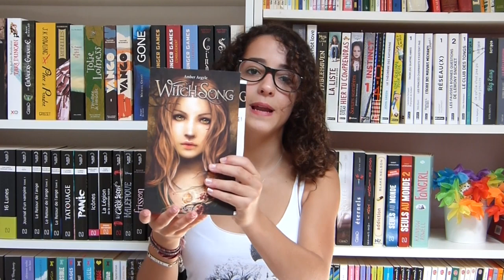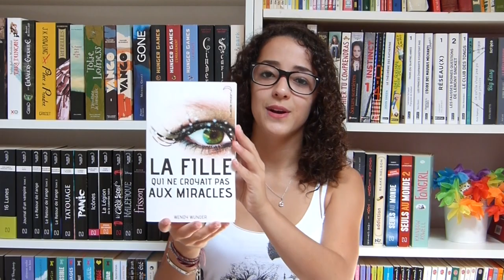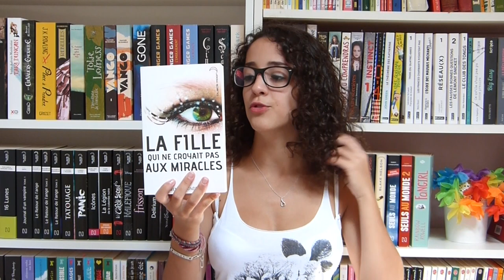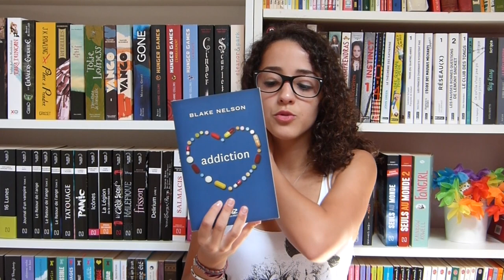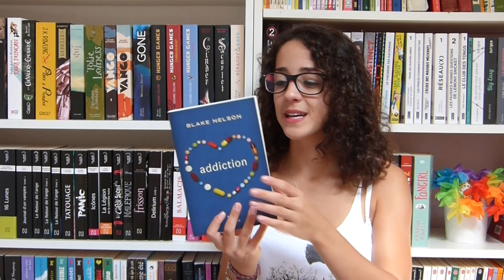UNBOXING - IN MY MAILBOX | 20 août 2014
Je suis heureuse d'ouvrir mes paquets devant vous ! Bon visionnage :)